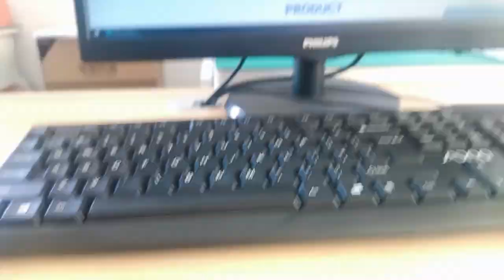6605426-1 Compatible ZhuSun Jack Ask for Datasheet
It can be used to support application, such as Media Player, Video Recorder, Set-top Box and Intercom.